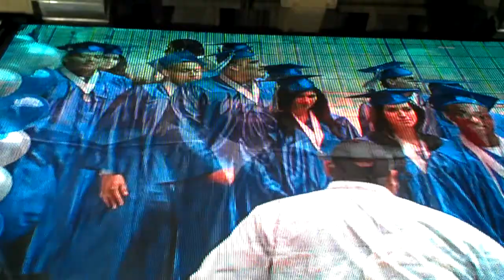Graduation fail part 2